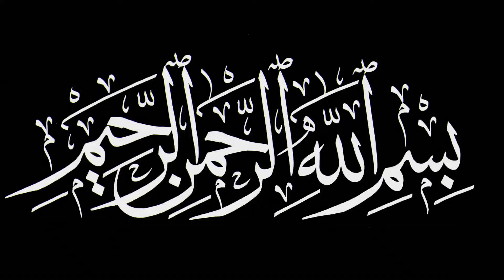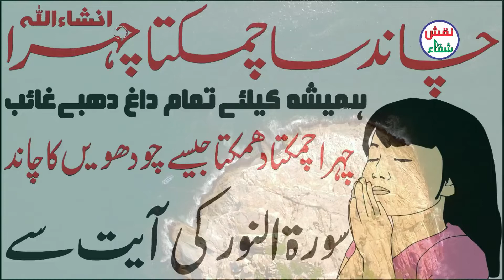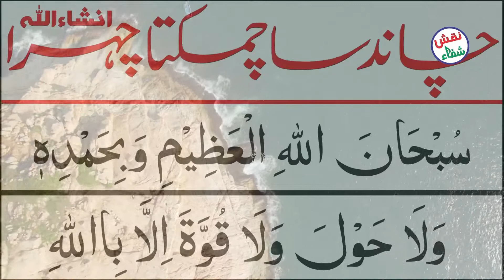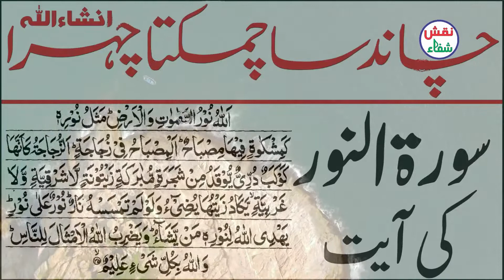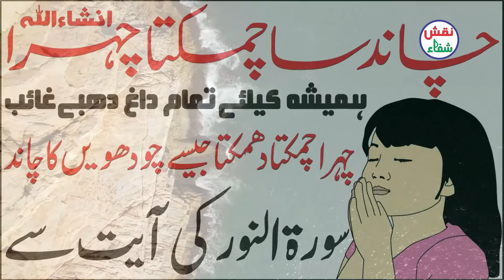chehre ki khubsurti ka wazifa | Wazifa For Face Beauty | Naqsh e Shifa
chehre ki khubsurti ka wazifa and Wazifa For Face Beautiful